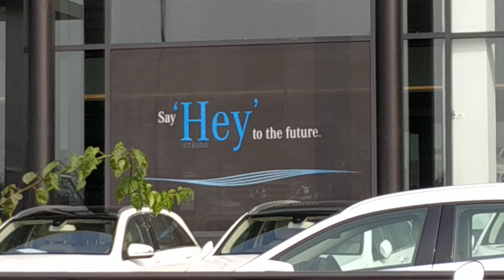Mercedes-Benz // Showroom at Cuttack Bhubaneswar Road Cuttack